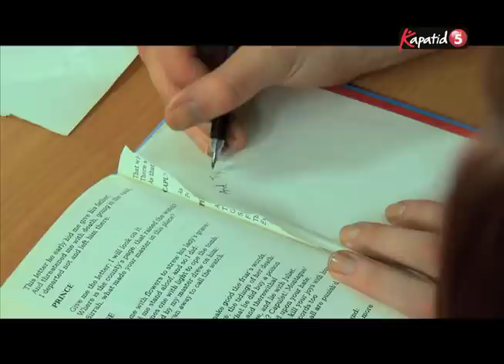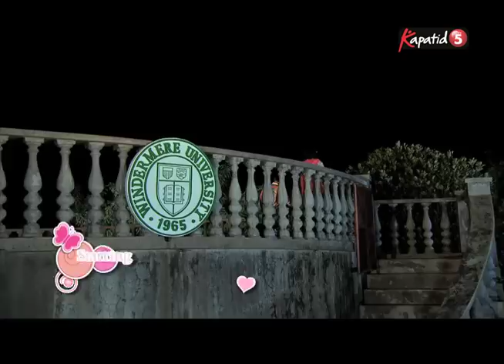Young Hearts Presents: Trip in Love or Fall in Love EP02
In the daily primetime mini-series “Young Hearts Presents”, Kapatid TV5 brings to life the characters in the widely read love stories shared by up and coming authors whose novels have gained a huge following of readers and fans online.